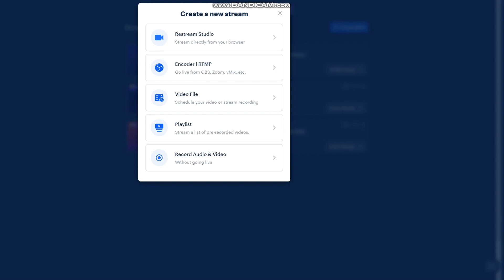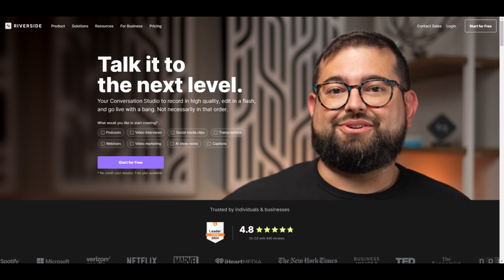Autumn Roadshow 2024 Day 2: Szolnok | ChuckCast: 2024.10.12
We end off the last episode of season 4 with the last day of the Autumn roadshow! Join Chuck and the team for more questions and some gametime!
Today's Topics:
00:00 - Intro
00:38 - Aircheck
02:06 - What is Restream? + Why We think it's the GOAT.
04:58 - Q&A
07:24 - Gametime
09:00 - Outro